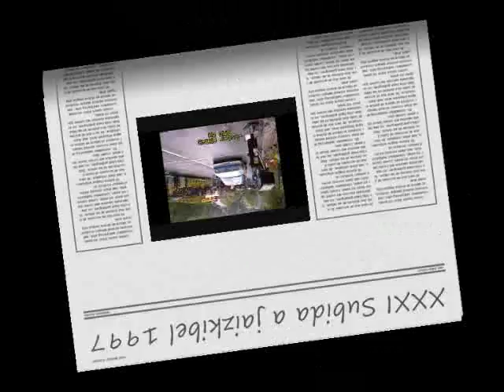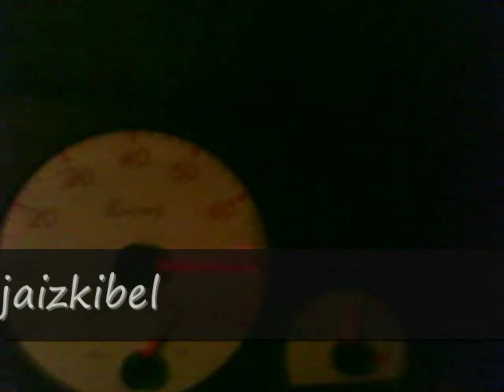JAVIER ARIAS BMW M3 JAIZKIBEL HILLCLIMB 1997.avi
Javier Arias: M3 EX Pep Bassas, carroceria hecha en Baporo allá por los años 90, caja Sadev, motor 290cv, suspensión Bilstein Motorsport, que decirllantas de 18"? todo BMW Motorsport, coche que pesaría 1140kg y todo un coche mítico en la montaña uno de los mas gordos en los rallys de españa